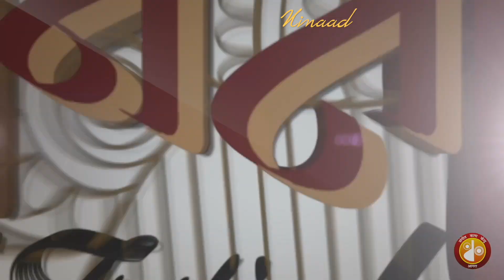Ninaad 2021-Agra I Concluding session I Pt. Lokesh Wahane I Felicitation Ceremony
Ninaad 2021-Agra I Concluding session
Pt. Lokesh Wahane - Sanskriti Samvahak Samman (In the loving memory of Shri. Narayan Shankar Atre Ji)